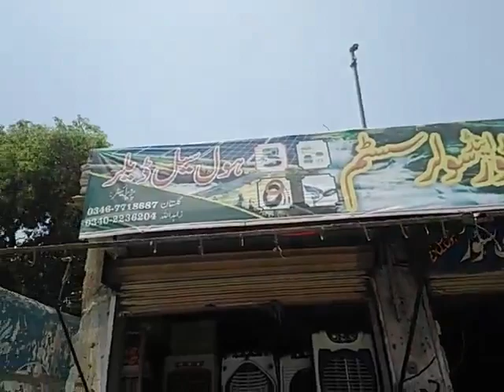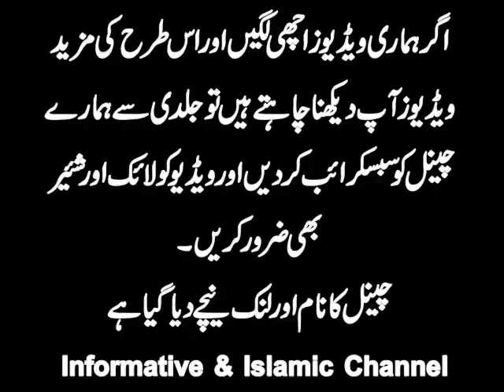Best Air Cooler In Pakistan 2020 | Air Cooler Review | Cheap Room Cooler || Room Air Cooler Price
Room cooler Pakistan Dera ismail khan
super asia.
ecm 5000 super asia.
super asia air cooler ecm 4500. room cooler.
super asia air cooler ecm 5000.
super asia ecm 5000.
super asia air cooler 2020. super asia jc 777 plus.
super asia room cooler 2020.
super asia air cooler new model 2020.
ecm 4500 super asia.
room cooler price in pakistan. air cooler price in pakistan 2020.
room cooler pakistan.
best air cooler in pakistan 2020.
cooler.
air cooler in pakistan,
super asia cooler
room cooler price in pakistan
Super Asia Air Cooler Review After Use 2020 Urdu | خوبیاں اور خامیاں | Pakistan Best Air Cooler